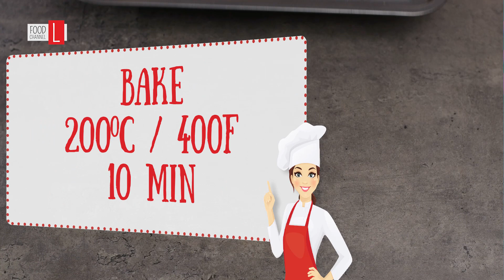Easy Baked Egg Boats / Food Channel L - A New Recipe Every Day!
For breakfast or lunch! Everybody like baked egg boats!
Food channel L - a new recipe every day! Everyday ideas for delicious and homemade food!

Ingredients for 2 servings:

2 baguettes
4 eggs
80 g ham
50 g gouda cheese
50 ml milk
2 green onions
½ green pepper
Butter to brush